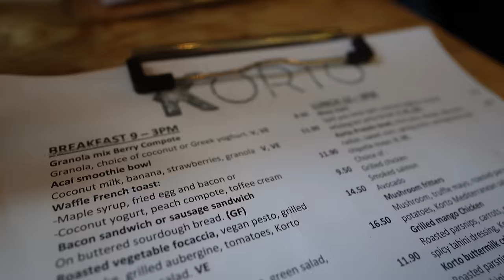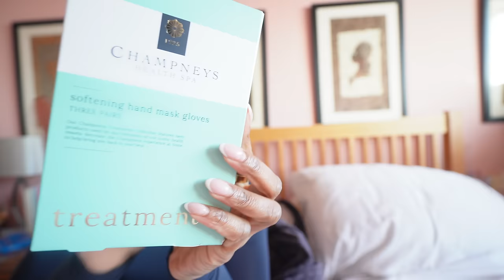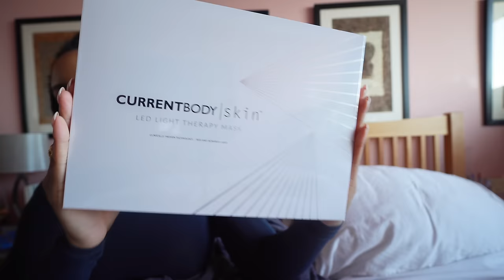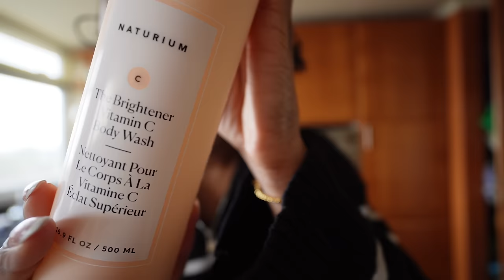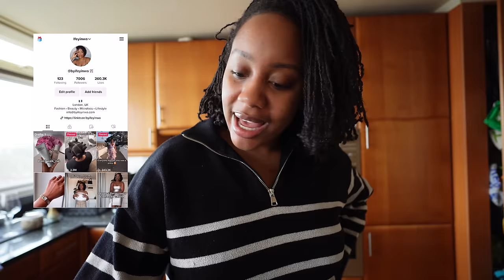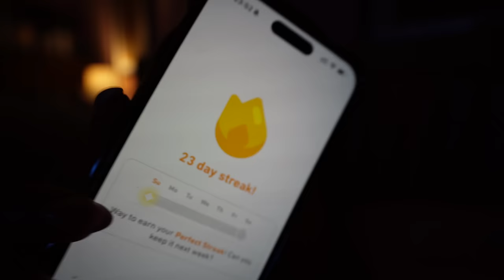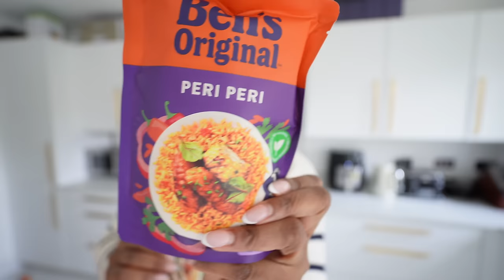WEEKLY VLOG | I'M GETTING MY LIFE TOGETHER(ish), THERAPY CHAT, GYM WITH ME, HUGE BEAUTY HAUL & MORE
*Happy Sunday lovelies! Open my description box for my shopping links, discount codes, social media handles etc - just click MORE!* This week's vlog starts off with brunch at Korto Cafe in Muswell Hill on an unexpectedly sunny day in London. I spent so much money on makeup and skincare products this week so I hope you're ready for all the hauls! I watched One Day on Netflix and that series broke my heart! I also shared my thoughts on this season of Skinny Girl in Transit. I finally made it back to the gym after being away for weeks due to my shoulder injury and life lifing. After moving AGAIN, I'm finally feeling ready to focus on myself and get into a good routine, get body moving, eating right, socialising more etc. I'm still practising French and I start my CIM classes soon so let's go! I also went shopping at TK Maxx to pick up a few goodies. Follow me along as I navigate this rollercoaster ride called life, adulting in my 30s, and so much more!

*PRODUCTS FEATURED*
◦ Foundation: YSL All Hours Foundation DW2
◦ Hand gloves: (UK)
◦ Lens cleaning kit: (UK)
◦ Hand cream: don't buy this it's so bad!
◦ Desk ring light: (UK)
◦ Bonnets: (US) (UK)
◦ Headbands: (US) (UK)
◦ Lens Cap: (US) (UK)

*MY MAKEUP*
◦ False Eyelashes: (US) (UK)
◦ Foundation - Macao: (US) (UK)
◦ Concealer - Latte & Butterscotch: (US) (UK)
◦ Blush (Lucky): (US)

0:00 Saturday: GRWM, Brunch, Unboxings & YSL All Hours Foundation Wear Test
11:38 Sunday: Massive Beauty Haul & TV shows talk (One Day & SGIT)
24:47 Friday: Therapy Talk & Sainsbury's Grocery Haul
34:13 Saturday: TK Maxx Haul, Gym With Me, Breakfast & More